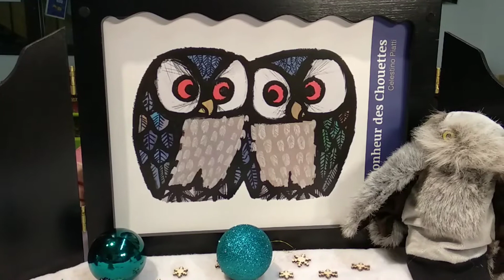Le bonheur des chouettes